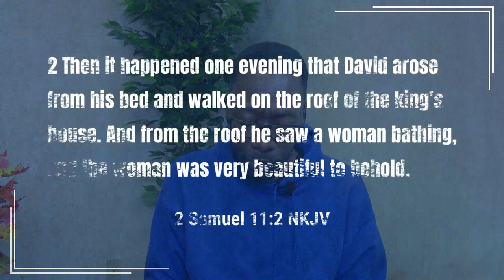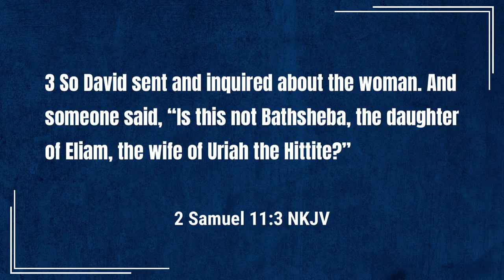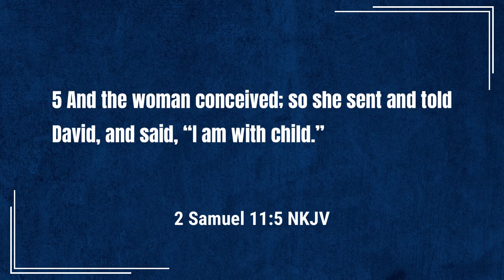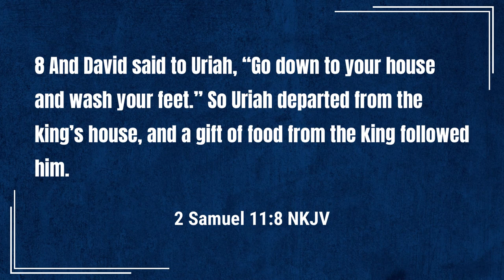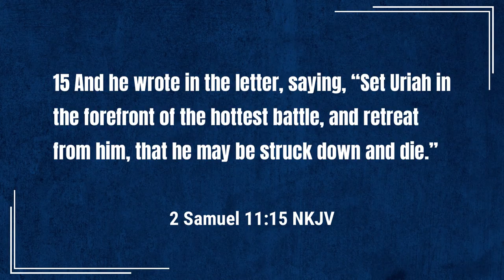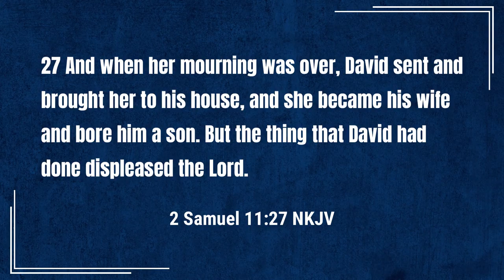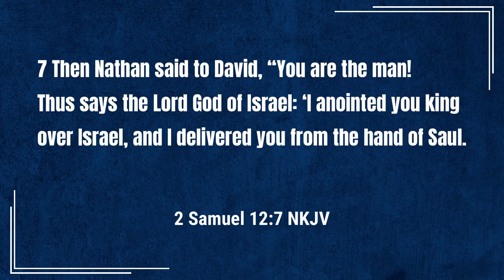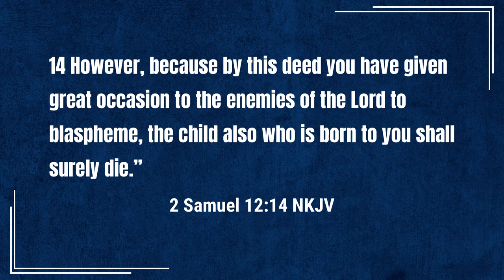Sunday School - David's Sin and Punishment - Rev. Leo H. McCrary II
In our lesson this week, we take a look at David's sin and the manner in which he moved in after his great sin.  Should we live in a manner to try to hide our sins from God or should we simply come out and acknowledge our wrongdoing?

Video sections

0:00 - Introduction
1:06 - David's Sin
6:32 - David Compounds His Sin
16:00 - God Rebukes David
20:33 - David's Punishment
21:17 - Conclusion

Podcast locations
Amazon music